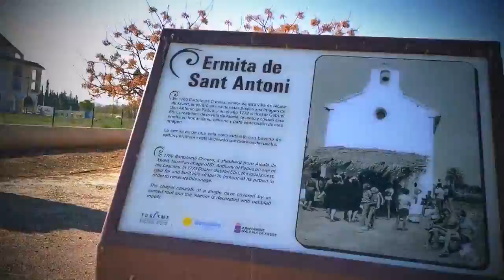Mein Ausflug mit dem Rollstuhl nach Torrenostra